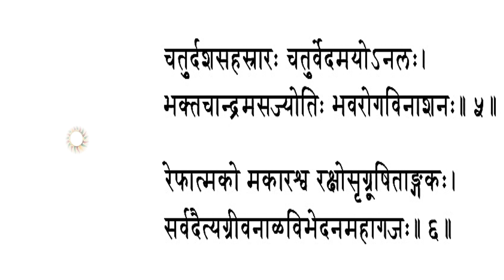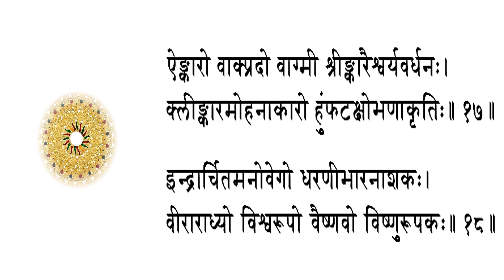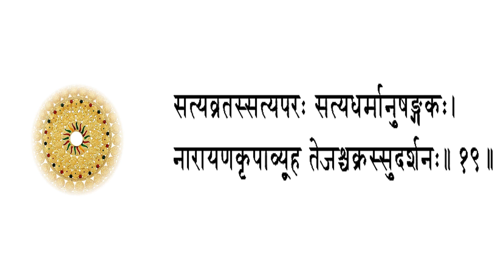SUDARSHAN CHAKRA 108 NAMES | श्री सुदर्शन चक्र अष्टोत्तर शतनाम स्तोत्रम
श्री सुदर्शन अष्टोत्तर शतनाम स्तोत्रम- यह सुदर्शन स्तोत्रम एक अत्यंत तेजस्वी स्तोत्रम है जो परमानंद की प्राप्ति का मूल सेतु है | जो साधक शुद्ध भाव से इस दिव्य स्तोत्रमका पाठ करता है उसे सभी प्रकार की सिद्धियाँ प्राप्त होती हैं |(Find Free Articles, Mantras & Stotras

** Santan Gopal Stotram - Get A Son Like Lord Krishna **